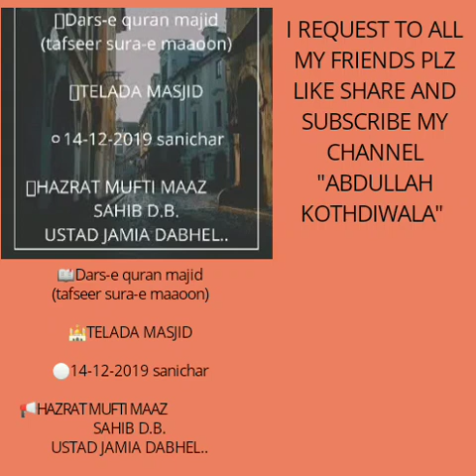📖Dars-e quran majid(tafseer sura-e maaoon)🕌TELADA MASJID⚪14-12-2019 sanichar📢HAZRAT MUFTI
ASSALAMUALAIKUM W.W

🌹UMMID HE KE AAP SB LOG KHER O AAFIYAT SE HONGE. 🌹

🌴🌴SABHI HAZRAT SE GUJARISH HE KE  "NEW NAAT" "NEW QIRAAT"

(تفسیر سورةالماعون)

🕌تیلاڈا مسجد

⚪١٤\١٢\٢٠١٩ ہفتہ

📢حضرت مفتی معاذ صاحب بمبوی استاد جامعہ ڈابھیل.